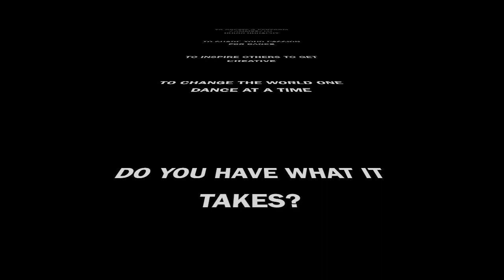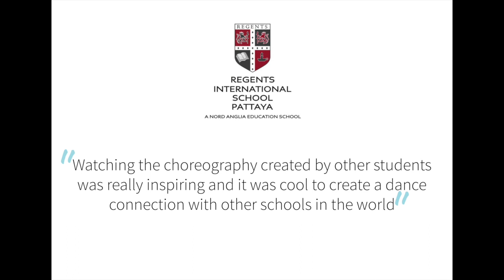Nord Anglia Education South East Asia Regional Dance Collaboration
Led by Graeme Spencer at Regents International School Pattaya, 4 Nord Anglia South East Asia schools took on the challenge to choreograph a hip-hop dance routine to the same piece of music.

Northbridge International School Cambodia, Regents International School Pattaya, British Vietnamese International School Ho Chi Minh City and St Andrews International School Bangkok each choreographed their own hip-hop dance routine and shared this with the other schools.

The project sought to bring the schools together as a dance community across South East Asia, to create and perform commercial choreography, to share a passion for dance, to inspire others to get creative and to change the world one dance at a time.